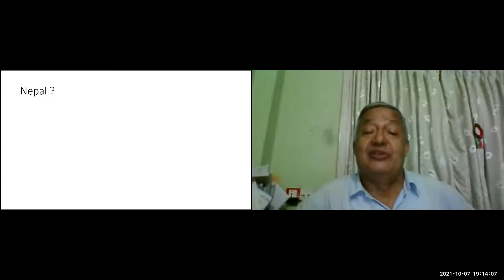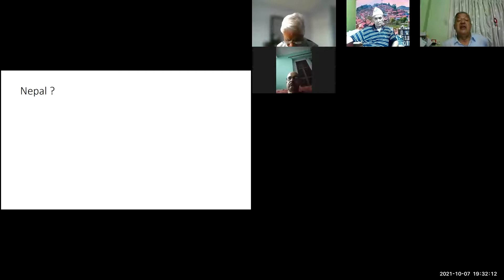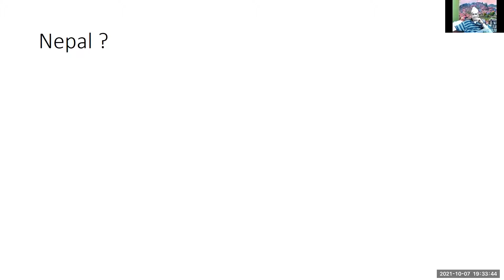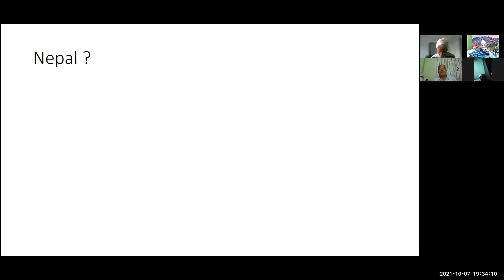विश्व शिक्षक दिवसको इतिहास, महत्व र विश्वमा शिक्षण पेशा/ सेवाको स्तर : रमाकान्त सापकोटा ( Part II )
U3A Kathmandu, २६६  श्रृङखला
मितिः ०७८/०६/२१  गते, बिहीबार ।
सन्दर्भ: विश्व शिक्षक दिवस (अक्टोबर ५)
बिषय: विश्व शिक्षक दिवसको इतिहास, महत्व र विश्वमा शिक्षण पेशा/ सेवाको स्तर ।
श्रोतब्यक्ति: रमाकान्त सापकोटा
संयोजक : सुवर्ण कर्माचार्य  ।